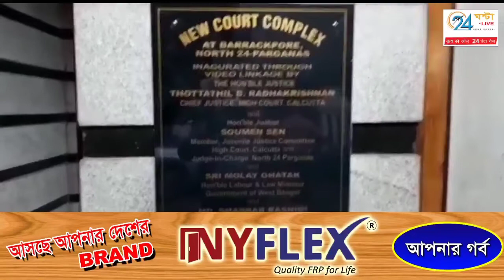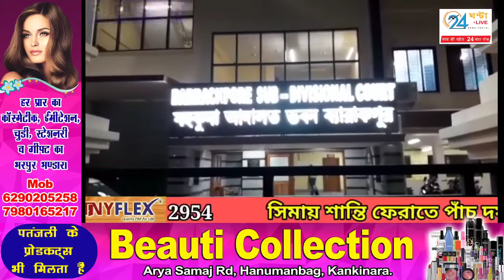ব্যারাকপুর : মহকুমা আদালত স্থানান্তরিত হয়ে নতুন রূপে সেজে উঠেছে আজ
আর মাত্র কয়েক ঘন্টার অপেক্ষা। ব্যারাকপুর মহাকুমা আদালত স্থানান্তরিত হয়ে নতুন রূপে সেজে উঠেছে, ব্যারাকপুর প্রশাসনিক ভবনের সামনে।  আজ অর্থাৎ পহেলা অক্টোবর তার শুভ সূচনা। প্রায় দেড়শ বছরের পুরনো এই ব্যারাকপুর মহাকুমা আদালতের ঠিকানা স্থানান্তরিত হওয়ায় কতটা খুশি আইনজীবী মহল। আমরা দেখে নেব সেই প্রতিবেদন।